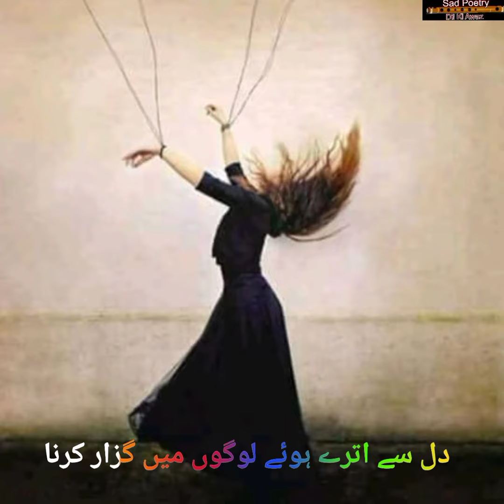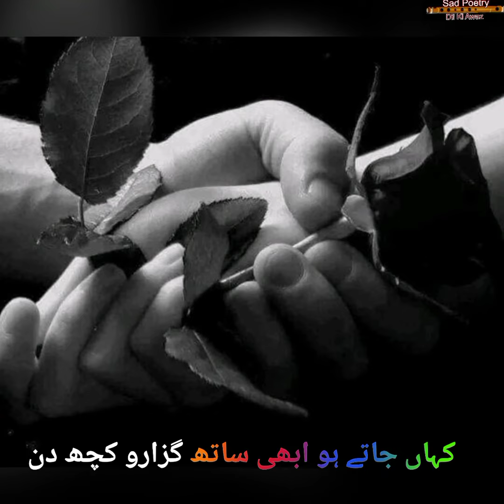Kitna Mushkil Hai Aziyat Ye Gawara Karna | Best Sad Urdu Poetry | Girl Voice urdu Poetry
Kitna Mushkil Hai Aziyat Ye Gawara Karna | Best Sad Urdu Poetry | Girl Voice Poetry
lyrics.
Kitna Mushkil Hai Aziyat Ye Gawara Karna
Dil Se Utre Hue Logon Mein Guzara Karna

Zindagi Hum Pe Ye Aasaan Bhi Ho Sakti Thi
Seekh Lete Jo Kisi Dard Ka Chara Karna

Kahaan Jaate Ho Abhi Saath Guzaro Kuch Din
Hum Pe Mushkil Koi Aaye To Kinara Karna

Kitna Mushkil Hai Jalana Kisi Raste Mein Charagh
Kitna Aasaan Hai Hawaaon Ko Ishara Karna
Poet: Akhtar Malik
Voice By : farzana gulshan
Edited By : farzana gulshan
Producer : farzana gulshan
Label : sad poetry dil ki awaz
its a
  hd video poetry in female voice

Zindagi Hum To Chalo Maan Gaye Sah Bhi Gaye
Aisa Bartao Kisi Se Na Dobara Karna

● Note : All ©Copyrights  Are Reserved sad poetry dil ki awaz. If AnyOne  Will Try To Use Our Content Then They Will Face a strike In That Case.
We Are Constantly Working Hard On Making The  'sad poetry dil ki waz'' Better &  More Entertaining For You. We Need Your Constant Support To Get Going. We Would Love To Hear From You.

I Declared That All The Slideshow Belong To Me.  All The Photos  Are Taken From Google Image Search and using advanced image search option.All images Were Fairly Used During The Making Of This Video For Entertaining purposes. We Do Not Mean To Victimize Anybody Emotionally.

and research.